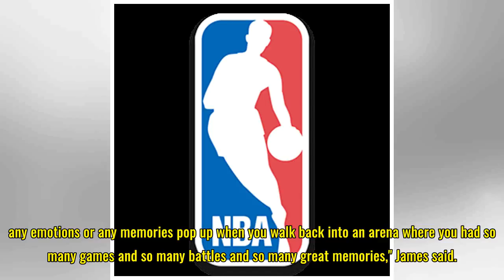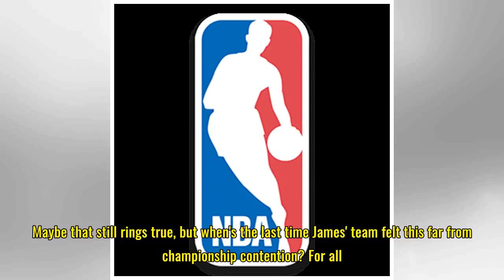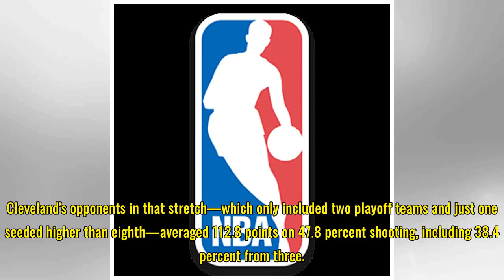As NBA Playoffs Loom, LeBron's 'New Levels' May Not Be Enough for Flawed Cavs